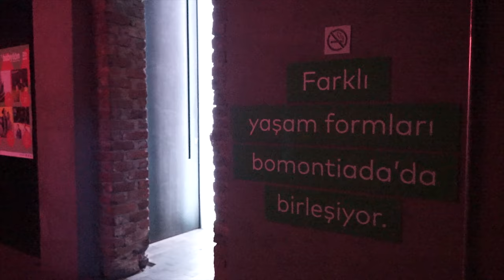At Pavillon: An Istanbul Story (Official Documentary)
Es war November 2019 als uns das österreichische Generalkonsulat in Istanbul mit einem Spezialauftrag kontaktierte. Einen Monat später spielten wir zwei besondere Shows in einer grandiosen Stadt. Die türkische Filmemacherin Ökyü Dikmen folgte uns mit ihrer Kamera. Gerade in Zeiten wie diesen bedeutet uns diese Dokumentation umso mehr: Sie zeigt wie wichtig internationaler Austausch ist, warum Kultur NIEMALS zugedreht werden darf, und wie Musik Grenzen jeglicher Art auflösen kann✊🏾✊🏻

Unser Dank gilt an dieser Stelle Avusturya Kültür Ofisi Istanbul, Babylon Istanbul, Austrian Music Export, New Austrian Sound of Music (NASOM) & dem Bundesministerium für europäische und internationale Angelegenheiten (BMEIA), welche diese unglaubliche Reise Realität werden ließen.
It was November 2019 when the General Consulate of Austria in Istanbul contacted us with a very special mission. One month later we played two extraordinary shows in a gorgeous city. Turkish filmmaker Ökyü Dikmen followed us with her camera. In times like these, this documentary means all the world to us: it shows how important international exchange is, why culture should NEVER be locked down, and how music can remove borders of any kind✊🏾✊🏻

Special thanks to Avusturya Kültür Ofisi Istanbul, Babylon Istanbul, Austrian Music Export, New Austrian Sound of Music (NASOM) & Austrian Federal Ministry for European and International Affairs (BMEIA), that all made this amazing journey a reality!